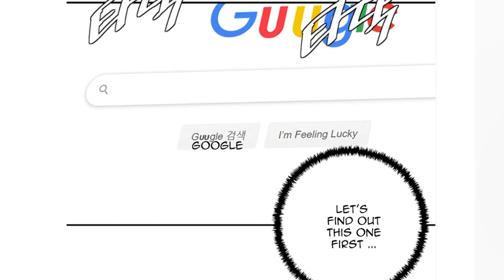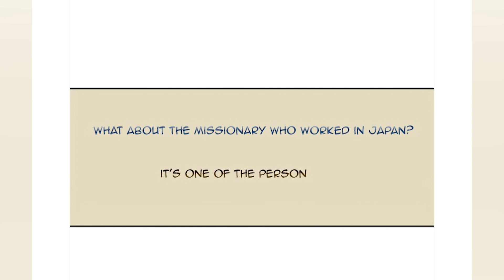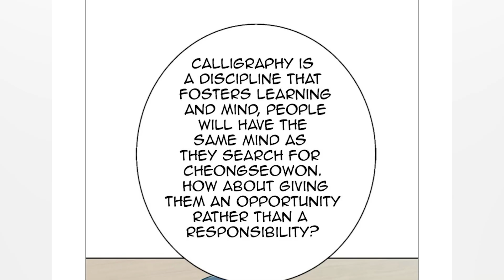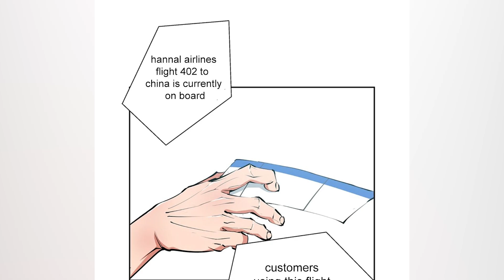He finds a 'Notebook of Experience' and can 'experience' anything he write- Part 5 - recap manga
He finds a 'Notebook of Experience' and can 'experience' anything he writes - Manhwa Recap
I stack experienece through writing books

manhua recap, chinese manhua, manga, manga recap anime recap, new manhwa, manhwa completed, recap manhua, recapped